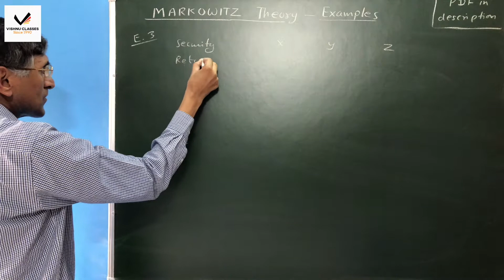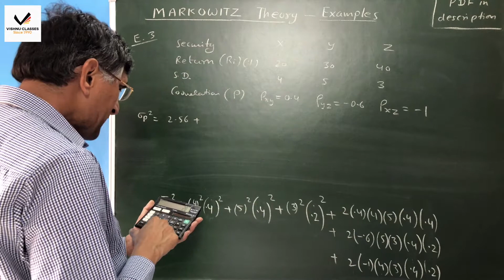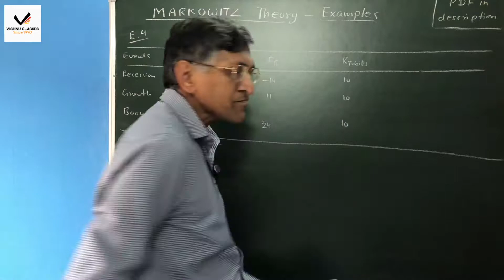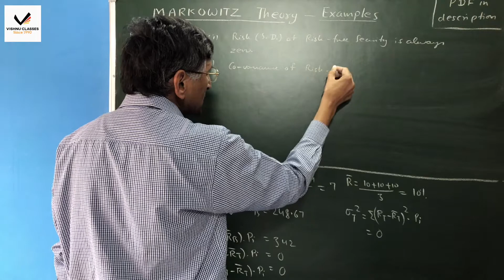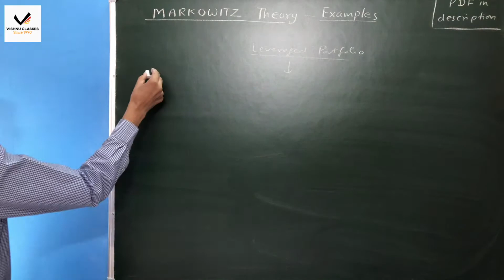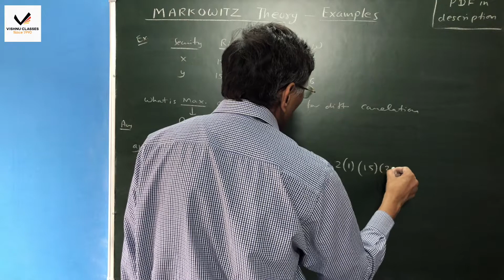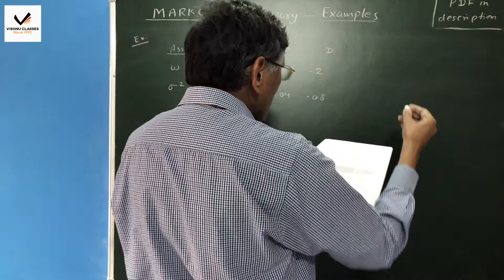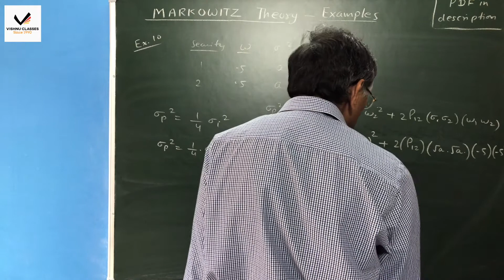Markowitz Portfolio Theory Examples | CA Final SFM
Topic     : Markowitz Portfolio Theory - Examples
Subject : Strategic Financial Management
Course  : CA Final